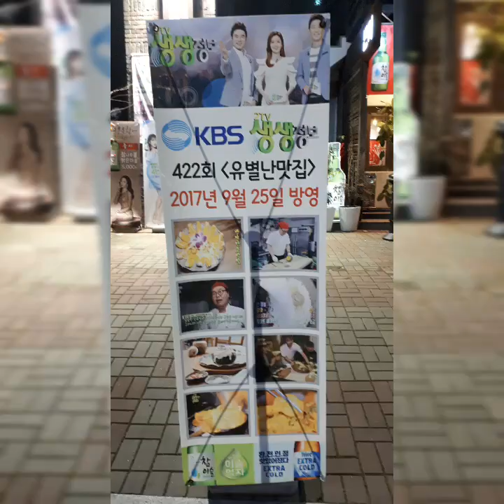김광석뮤지컬 : 바람이불어오는곳 강추!!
4~50대 친구 or 내외분과 꼭 보세요 후회 안합니다~